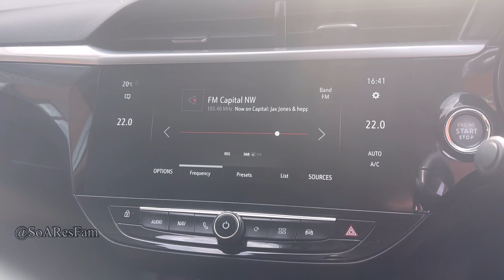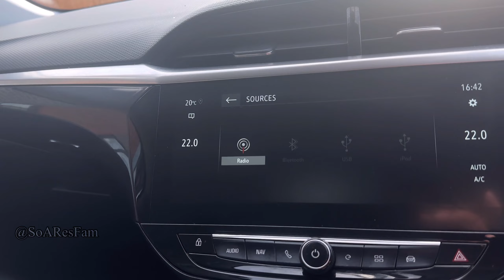Reviewed electric Vauxhall Corsa 2021/ kareta estimada hela memória🥹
Review kareta electric Vauxhall Corsa 2021, Mais last day ho nia tamba atu fan tiha hola fali seluk.
Kareta kondisaun dk..

Ba kolega sira nebe mak gosta ami nia vlog, ami hato'o obrigado wain.